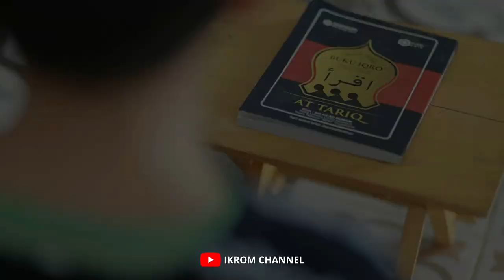GUS BILLAL Allahu Allah (Official Music Video)